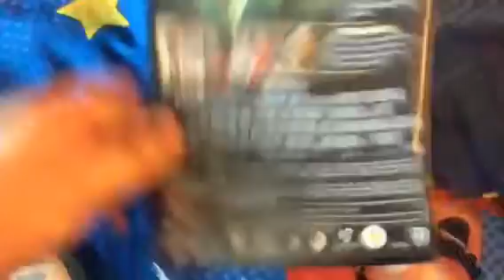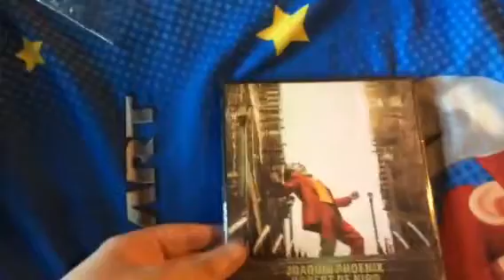DVD Update for May 26, 2020 + IT Chapter 2 and Joker (2019) unboxings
Today, I finally got IT Chapter 2 and Joker (2019) DVDs at the mail.